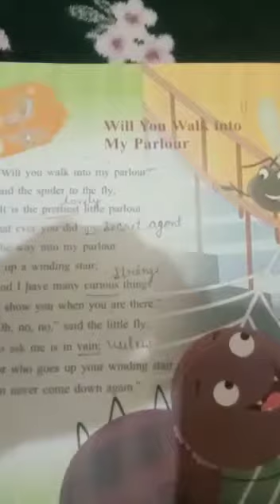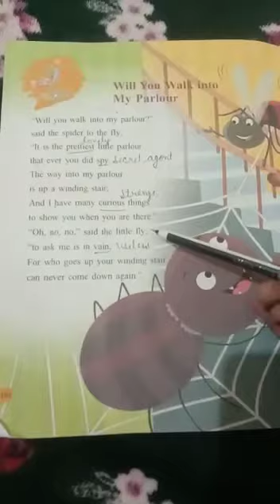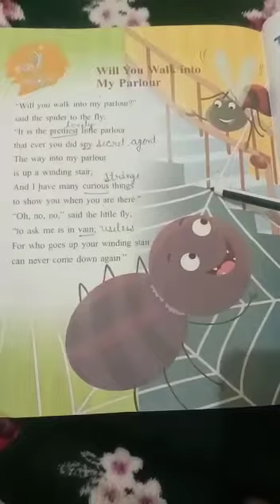class 2nd english c poem will you walk in my parlour